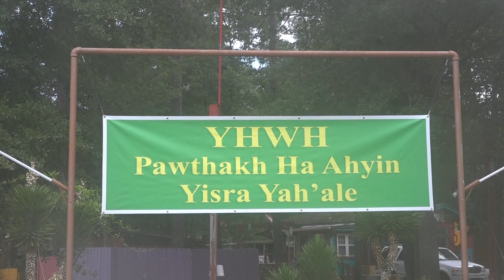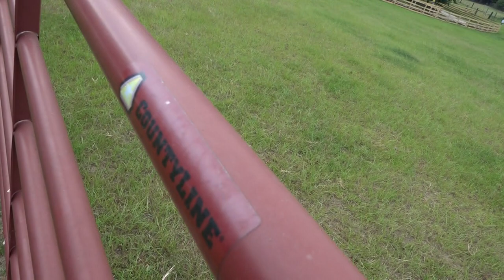Hebrew Israelites - Feed Yourselves! (Lesson #3)